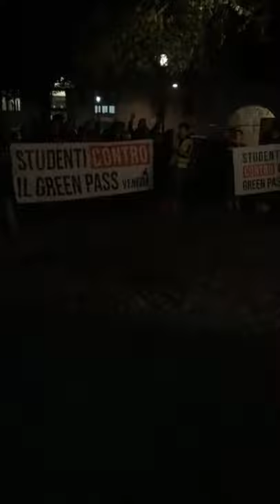Padova, 31/10/21 - Intervento di Massimo (Padova) e ringraziamenti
Intervento conclusivo di Massimo (SCGP Padova) e ringraziamenti.

Il nostro movimento studentesco cresce sempre più, capace di dare gioia in tempi tristi, di portare energia giovanile tra le generazioni piegate dai ricatti e schiacciate dalle false speranze. Una manifestazione importante quella del 31 ottobre scorso a Padova, che ha saldato l'unione di studenti provenienti da città diverse, ma già coordinate in uno stesso movimento: Ancona, Bologna, Padova, Trento, Trieste, Udine, Urbino, Venezia, Verona. Siamo tutti contro il Green Pass, ma il nostro impegno andrà oltre, fino al recupero di tutti i diritti mutilati dalle politiche corrotte e serve di interessi privati, tipiche degli ultimi decenni.
Con i video di questa playlist, ripercorriamo alcuni momenti di quella giornata importante: